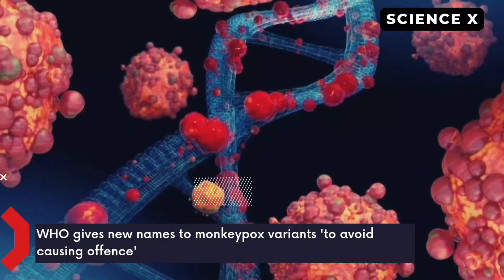WHO gives new names to monkeypox variants 'to avoid causing offence'